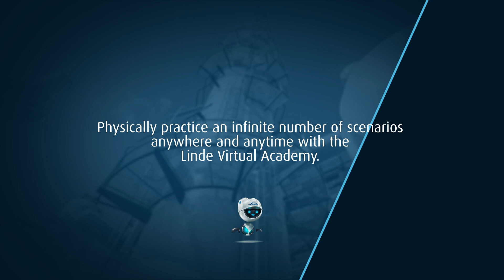Linde Virtual Academy - Immersive VR video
Linde PLANTSERV provides scenario-based virtual reality training for field operators in industrial plants.